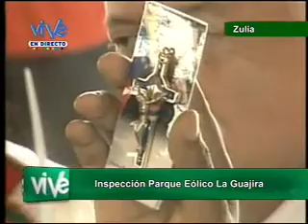Presidente Maduro exhorta a la unidad de la Revolución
Este viernes desde la Guajira, estado Zulia el Presidente Nicolás Maduro exhortó al equipo de gobierno revolucionario a mantenerse trabajando unido en pro del desarrollo integral del país.

"Los liderazgos tienen que ser unitarios o mejor que no sean (...) yo tengo que ser el presidente de todos como lo soy; y en el campo de la Revolución, debo ser un unificador como lo era el Comandante Chávez", dijo Maduro.